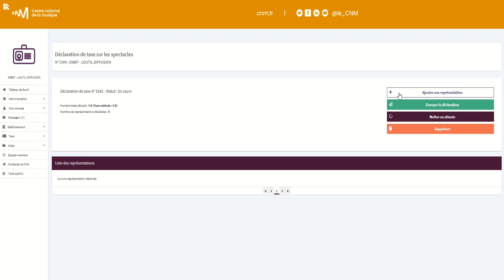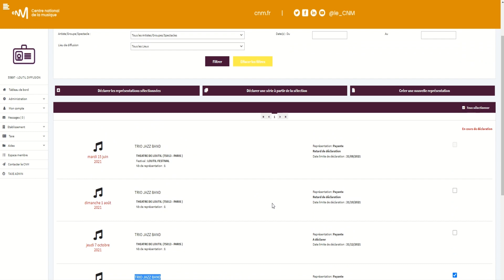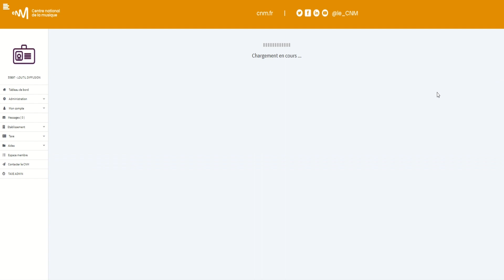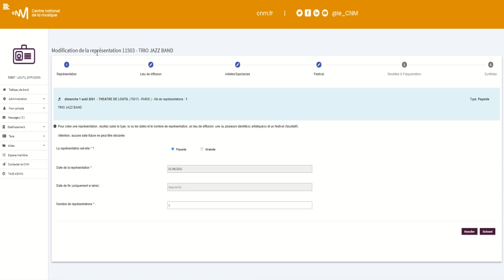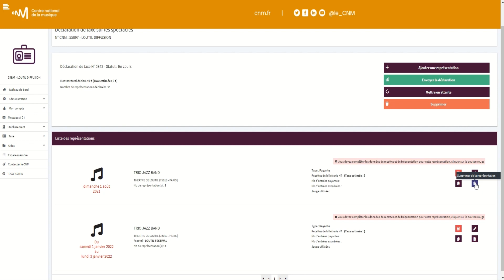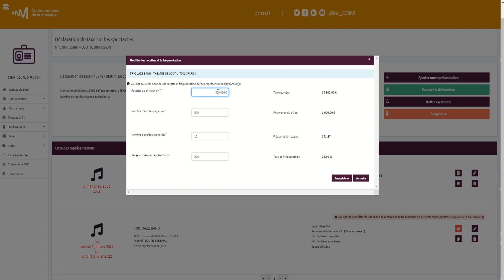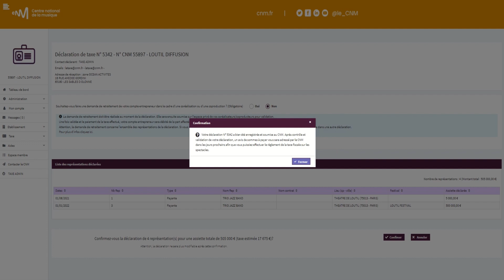Taxe sur les spectacles - Comment déclarer une représentation identifiée par le CNM ?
Vous êtes concerné par la taxe sur les spectacles de musiques actuelles et de variétés ? Retrouvez toutes les étapes à suivre pour déclarer une représentation déjà identifiée par le CNM.

00:00 Présentation de la page principale
00:45 Liste des représentations identifiées par le CNM
02:14 Déclarer une série à partir de la sélection
02:47 Sélectionner les dates isolées
05:05 Saisir les recettes et la fréquentation
06:30 L'envoi de la déclaration